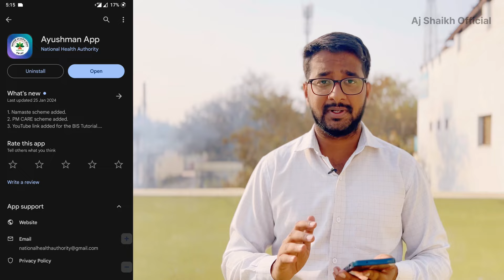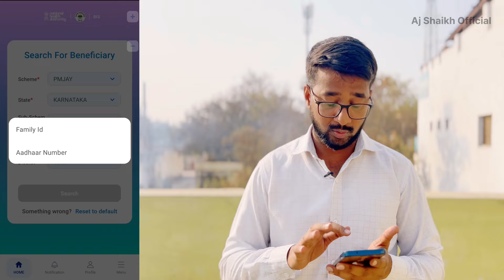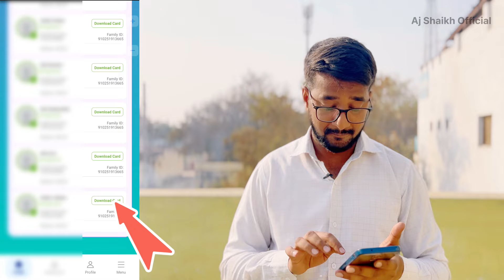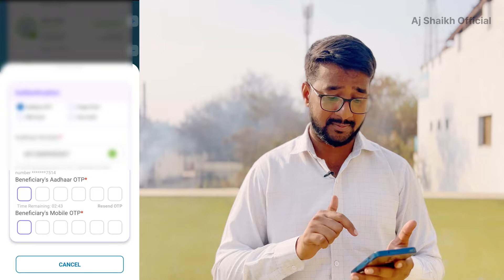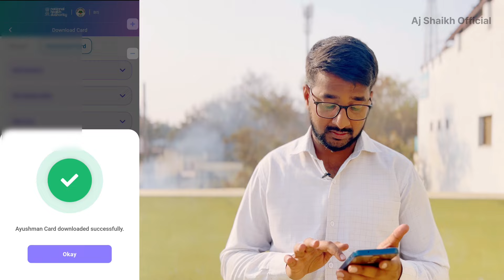Download Ayushman Card Online for Free | Online se Ayushman Card Free me Download Kare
How to download ayushman Card 2024